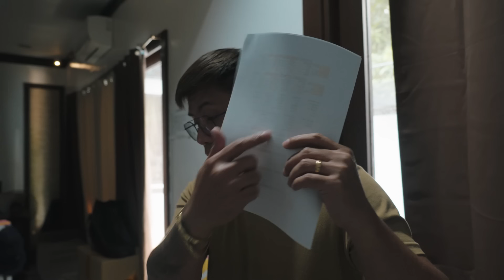MPL PH S12 - Week 5 Vlog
Welcome to the KarlTzy and Irrad shampoohan show 🧴💆‍♂️

Press ▶️ for our MPL PH S12 Week 5 Vlog!